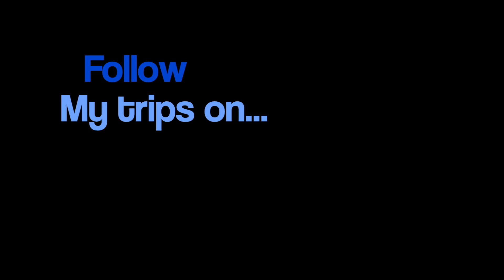A visit to DERBENT - Exploring DAGESTAN, Episode 6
My tour in Dagestan ends with its most charming town: DERBENT that mix a sparkling present with an impressive past being maybe the most ancient town of Russia.
Here really East and West are meeting and this is visible around any corner.
The video shows the fortress and the old town and a lot of fantastic people.

Keep following me to see DAGESTAN, one of the most peculiar region of Russian Federation, melting pot of millenary cultures and languages..
Because DAGESTAN is definitely a fantastic destination that deserves a visit. Before you go, keep following my channel and watching my videos.

Original soundtrack has been composed and performed by MUYNAK but not issued yet as a record.
If you like Muynak's music I suggest you to listen to his latest works: